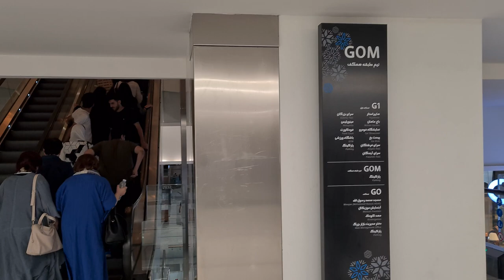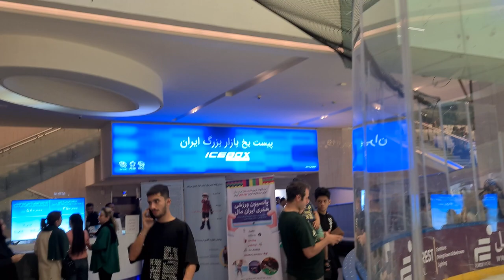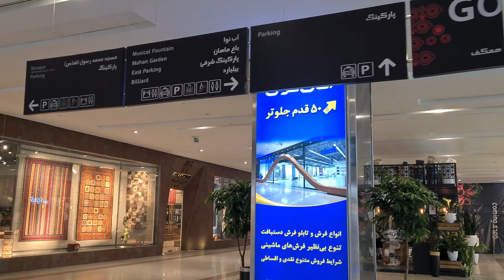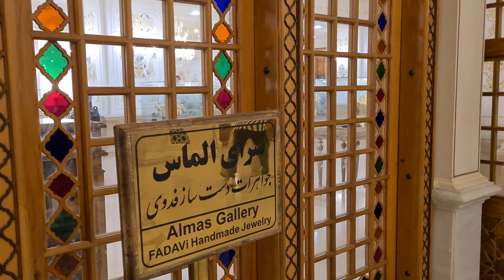Iran 2023 - Iranmall Tehran 4k -Iranian lifestyle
The Iran Mall  is the biggest shopping mall in the world, and one of the largest commercial, cultural and social projects in the world, located in northwest Tehran, Iran by Chitgar Lake

The multi-purpose complex was designed on land with an area of 317,000 square meters and seven floors. Its infrastructure area in the first phase is 1,350,000 square meters, which will be increased to 1,600,000 square meters when all the development phases are completed.

The first phase with the capacity of 267,000 square meters of gross leasable area and 708 retail units was opened on 1 May 2018.

Over 1,200 contractors and 25,000 workers took part in the construction of Iran Mall. The facility is owned by Ayandeh Bank.[7] The original idea of building such a large complex came from the well-known Iranian entrepreneur, Ali Ansari, who has also been the chief executive of constructing the Iran Mall.